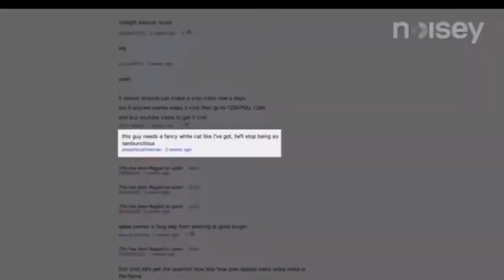Australian Whites Tree Frog tank setup (EXPOSED) 💀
Tank upgrade and setup for my Australian Whites Tree Frog I show off how to set up a tank for a Australian Whites Tree Frog and also talk about other tree frog species and the basic care requirements that all tree frogs need making the video more comedic with memes and my sense of humor funny reptile videos this is Westside reptiles from TikTok whites tree frog tank upgrade whites tree frog tank setup + care requirements reptile video fails amphibians